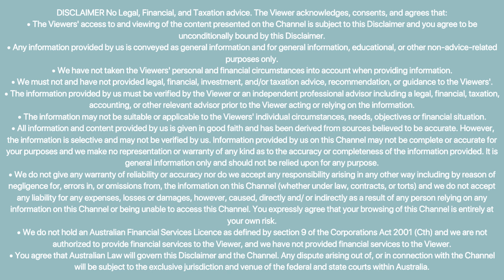Mortgage Broker Explains: Greatest Finance Tips | Clay Bremer | The Pumped On Property Show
Thinking about buying an investment property in Australia in the next 3 to 12 months?

What can you expect from your free strategy session?

In your strategy session, we will discuss:

1. Where you are right now
2. Where you want to be longer-term
3. What’s been holding you back from achieving your property investment goals until now
4. Your next action steps

You’ll walk away from the call with a clear plan in place and the confidence you need to invest in your next property.

 In this episode of The Pumped On Property Show, Ben sits down with Clay Bremer (from Aussie Home Loans) and discusses Clay's top finance tips for homeowners and investors. Clay shares his journey as an investor who bought his first investment property in New Zealand at 19. They also discuss everything from equity and offset accounts, to guarantors, credit history, principle and interest repayments vs interest- only repayments and lender's mortgage insurance.

At Pumped On Property we help investors build their property portfolios with confidence & achieve financial freedom.

As a business, we’ve helped our clients buy over $500,000,000 worth of investment property in Australia.

We believe you were born to be financially free and living a life filled with choices.

The choice to spend more time with the people you care about, do meaningful work, help others, move better, travel the world, and become the best version of yourself.

We look forward to helping you get there.

The viewer acknowledges and agrees that:

(a) Pumped on Property (POP) is not a licensed financial services adviser, accountant, solicitor, builder, engineer, architect, town planner or property manager;

(b) POP is a licensed real estate agent, which conducts business as a 'buyer's agent;

(c) The information provided on this video channel is conveyed by POP as general information only, and is not tailored to the viewer's particular financial circumstances or expectations;

(d) The information provided on this video channel cannot be relied upon by the viewer as providing any advice upon which the viewer might rely in making any decision concerning their financial circumstances or the sale or purchase of any real property;

(e) The use which the viewer may make of the information provided on this video channel is subject to the viewer seeking independent professional advice from legal, financial, taxation and accounting advisers before making any decision affecting their financial circumstances or the sale or purchase of any real property;

(f) The information provided in this video channel, given it is general in nature, is not suitable, or applicable, to the viewer's individual circumstances, needs, objectives or expectations;

(g) In providing the information on this video channel, POP has made no representation, provided no advice, and given no warranty or promise, as to the suitability, or otherwise, of any investment in any real property;

(h) POP is unable to predict the short or long-term future of the global Australian financial market or the property markets and acknowledges that prices may rise, fall, or be stagnant for long periods and that POP has no control over the market or any returns to any investor in the market;

(i) POP has made no representation, promise or warranty as to the competence of any third-party service providers referred to on this video channel.

I acknowledge that I have read and understood the disclaimer with respect to POP's services set out above, before accessing this video channel."

The Great Australian Dream
Pumped on Property
Pumped on Property Show
Financial Freedom
Property
Property Investing
Real Estate
Real Estate Investing
Cash Flow
Buyers Agent
Buyers Advocate
Motivation
Property Education
Australian Property
Property Podcast
Property Video
Real Estate Education
FIRE (Financial Independence, Retire Early)
Investing Tips
Investment Portfolio
Business Podcast
The Australian Dream
Property News
Real Estate News
Real Estate Cycles
Investing Education
Brisbane Property
Buyers Agent Brisbane
Buyers Advocate Brisbane
Brisbane Property News
Brisbane Real Estate News
Perth Property
Buyers Agent Perth
Buyers Advocate Perth
Perth Property News
Perth Real Estate News